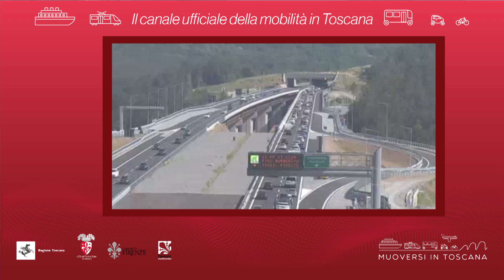Muoversi in Toscana - Edizione delle 18.30 del 3 maggio 2021